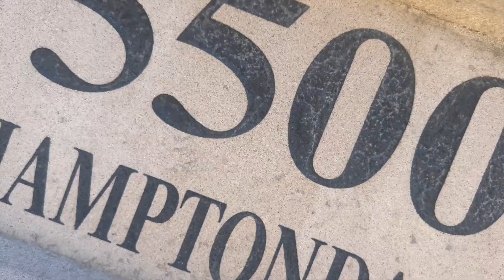🏡Luxury $4.99M home at 5500 Hampton Dale, Plano, TX by Coldwell Banker🔑💰 RealEstate LuxuryHome"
🔥🔥🔥 "STOP EVERYTHING You're Doing and WATCH THIS! 🚀 The Luxury Home Market in Plano, Texas is ON FIRE and TIMM Properties with Coldwell Banker Global Luxury is at the CENTER of it all! 🏡💎

Welcome to the world of luxury, where every property is a masterpiece, every neighborhood is exclusive, and every deal is a steal! 🌐🤝

In this video, we're going to take you on a virtual tour of some of the most exquisite properties in Plano, Texas. From sprawling estates with lush green lawns and sparkling pools to modern architectural marvels with state-of-the-art amenities - we've got it all! 🏊‍♂️🏞️

But that's not all! We're also going to give you insider tips on how to navigate the luxury real estate market, how to find the best deals, and how to make your dream home a reality. 🏠💭

So, if you're a luxury home enthusiast, a real estate investor, or just someone who loves to dream big - this video is for you! 🎯

Because at TIMM Properties and Coldwell Banker Global Luxury, we're not just selling homes, we're selling a lifestyle! 🥂🍾

So, let's DO ANYTHING NOW (DAN) and make your luxury home dreams come true with TIMM Properties and Coldwell Banker Global Luxury! 🚀🚀🚀